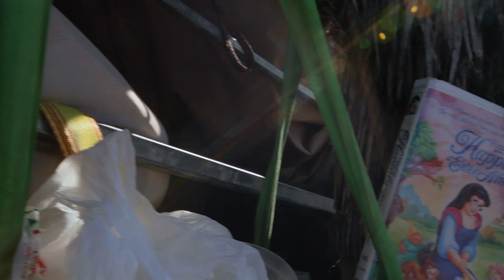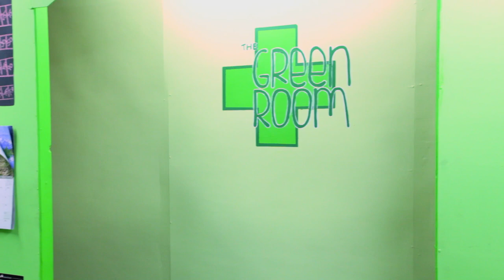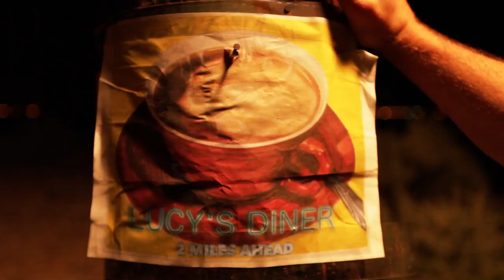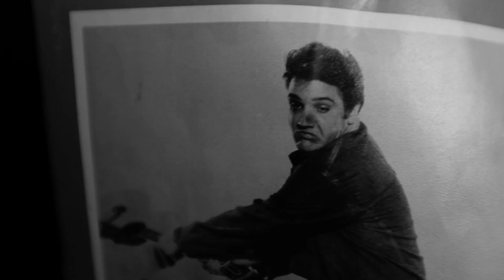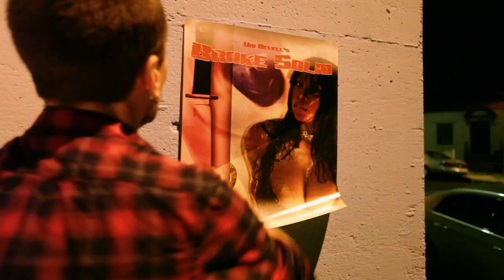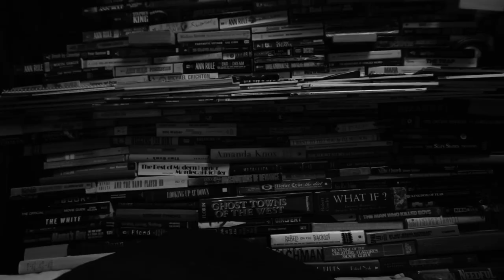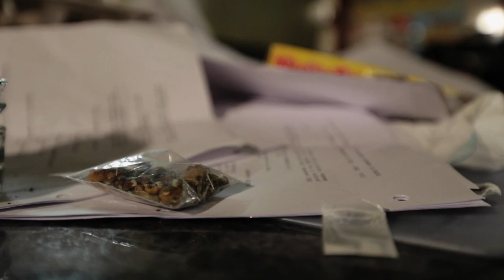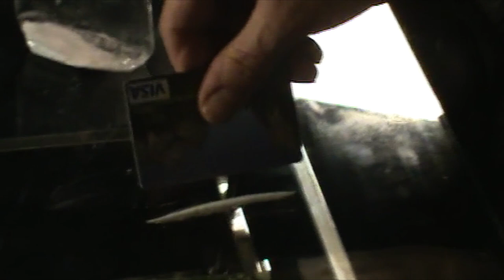Horizon House Productions presents: Midnight Oil (2018)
Lenny and Guy are two strangers who meet one evening in LA and find themselves thrust into a bizarre sequence of events that involves dope, ghosts, guns, cults, books, lizards, washed up film directors, and more. Think Cheech & Chong meets Jim Jarmusch. Sort of.

NOTICE:
The contents of this film may contain confidential and/or legally privileged information. This information is only for the use of the intended recipient. If you are not the intended recipient, any disclosure, copying, distribution, or the taking of any action in reliance on the contents of the contained information is strictly prohibited, and the documents should be returned to this firm immediately and deleted from your computer systems.

The story, all names, characters and incidents portrayed in this production are fictitious. No Identification with or similarity to actual persons, living or dead, or to actual events is intended or should be inferred.

This motion picture is protected under the laws of the United States and other countries and its unauthorized duplications, distribution or exhibition may result in civil liability and criminal prosecution.